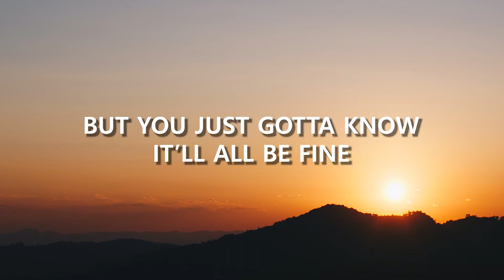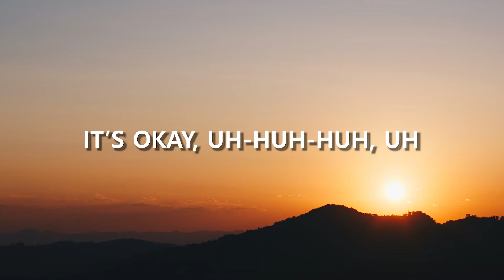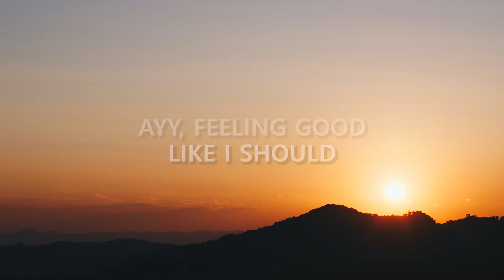Surfaces - Sunday Best (Lyrics)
Slap the bell (🔔) to receive notification and stay updated with new uploads

🎤 Lyrics: Surfaces - Sunday Best (Lyrics)
[Chorus: Forrest]

[Verse 1: Forrest]
Everyday can be a better day despite the challenge